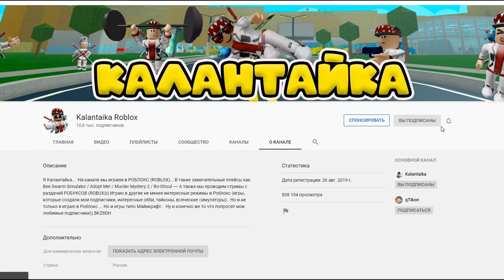СЛУХИ СИМУЛЯТОРА ПЧЕЛОВОДА! МЕДОВЫЙ МОЛОТ! BEE SWARM SIMULATOR!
Всем уже давно известно что в симуляторе пчеловода скоро выйдет обновление.. А вот что в ней будет у  нас только догадки в этом ролики обсудим  теорию о добавление в бсс медового молота!